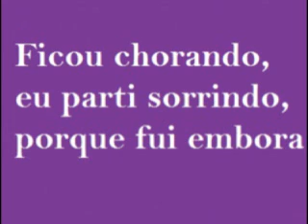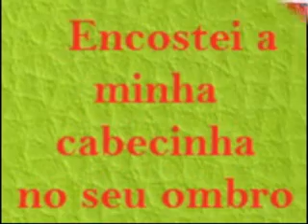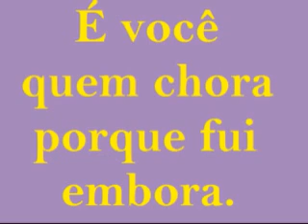VOCÊ MENTIU - Bolinha, Cidoca e Suely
VOCÊ MENTIU -- Raqueado com BOLINHA, CIDOCA E SUELY -- Composição de Zulmiro e Bolinha -- Gravação Odeon. Lançado no 78 RPM nº 14.349 em 1958, relançado posteriormente no long-play "Quando a Lua Brilha No Céu do Sertão". Vimos assim a sequência de quatro músicas seguindo uma mesma trilha: Duo Guarujá diz: "Encoste a tua cabecinha no meu ombro e chora, e conta logo tua mágoa toda para mim".  Cascatinha e Inhana respondem: "A mágoa que eu sentia eu já te contei, foi quando no teu ombro eu chorei". Zezinho e Zorinho afirmam: "O meu ombro está molhado de tanto você chorar. A mágoa que me contou eu não posso acreditar". E a Cidoca desmente dizendo: "Encostei a minha cabecinha no seu ombro, mas não chorei. Você mentiu porque minha mágoa nunca lhe contei". Eu só não sei a quem a Cidoca está desmentindo, porque, quando essa música saiu com Bolinha, Cidoca e Suely, Zezinho e Zorinho ainda não havia gravada sua música. "Você Mentiu" saiu em 1958 e "Tua Mágoa" em 1959. Mas de qualquer forma é interessante recordar e poder contar às novas gerações um pouco desta história fascinante que é a História da Música Popular Brasileira envolvendo este importante capítulo que se refere à Musica sertaneja.